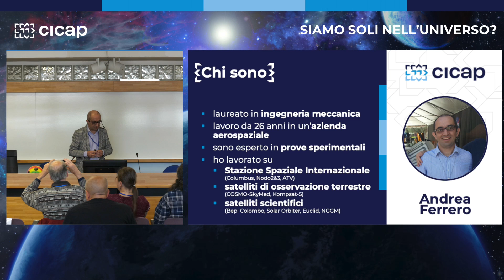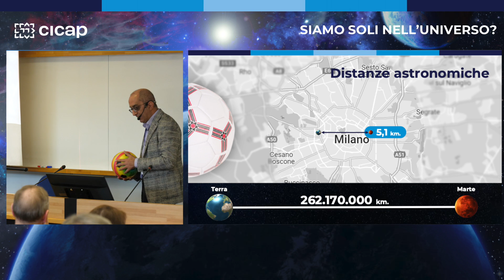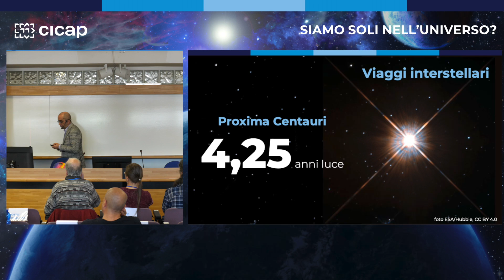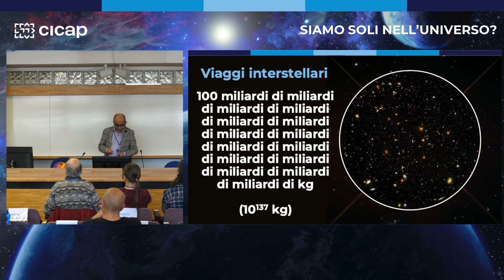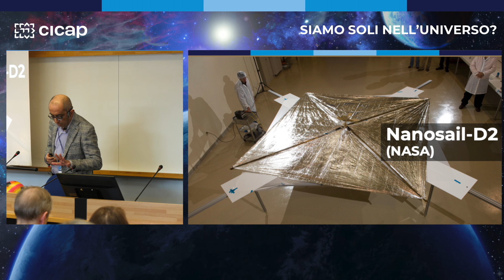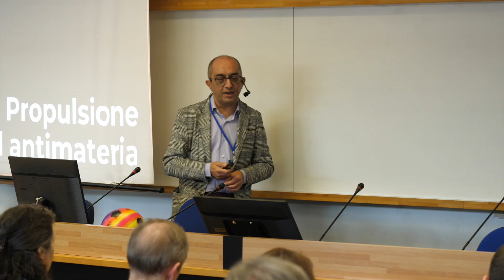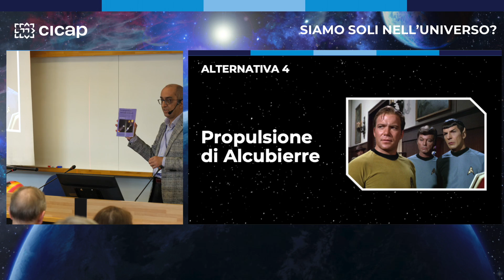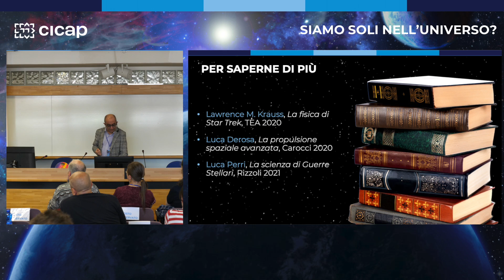Andrea Ferrero - Viaggi interstellari: solo fantascienza?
Siamo soli nell'universo? Alla ricerca della vita, fra mito e realtà.
Convegno nazionale -  Aula Magna Università dell’Insubria, Como, Via Valleggio, 11 - 6 maggio 2023.

Le distanze tra le stelle, che si misurano in anni luce, rendono i viaggi interstellari impraticabili anche per il più veloce dei veicoli spaziali che siamo in grado di realizzare oggi. Per superare questo problema la fantascienza ha inventato diverse soluzioni, più o meno fantasiose, come le navi generazionali e i balzi nell'iperspazio. E per quanto riguarda la realtà? Possiamo pensare di riuscire a visitare altre stelle in futuro? Un viaggio nella propulsione spaziale, tra tecnologia e immaginazione.

Andrea Ferrero, laureato in ingegneria meccanica al Politecnico di Torino, lavora presso una delle più importanti aziende del settore spaziale. Si è occupato del progetto di moduli abitati della ISS e di satelliti scientifici e per osservazione terrestre. Attualmente sta partecipando allo sviluppo di Euclid, una missione dell’ESA per lo studio della materia e dell'energia oscura, il cui lancio è previsto per luglio 2023. È coordinatore nazionale del CICAP, membro del Consiglio Direttivo, docente del corso per indagatori di misteri e componente delle redazioni di Query e di Query Online. Si occupa inoltre di divulgazione scientifica nel campo dell'astronautica e dell'ingegneria spaziale.

Convegno organizzato dal CICAP e dall’Università dell’Insubria.
Il convegno si è avvalso del patrocinio del Comune di Como, della Provincia di Como, del Gruppo Amici del Cielo, dell’Osservatorio Astronomico di Sormano e del contributo di Taroni S.p.A. e di Interreg.